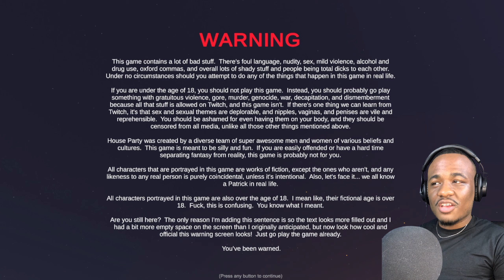WHAT KIND OF PARTY IS THIS??? (HOUSE PARTY)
I will be uploading every Friday, Saturday, and Sunday!